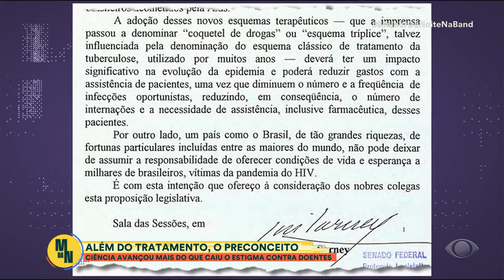Dia Mundial do Combate à AIDS: Conheça os avanços da medicina contra a doença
Veja a história de pessoas que descobriram a doença nos anos 90 época de muito preconceito e desinformação sobre a enfermidade